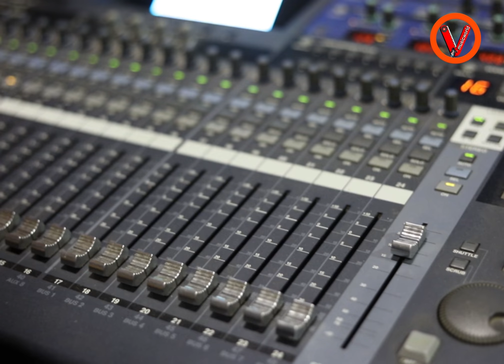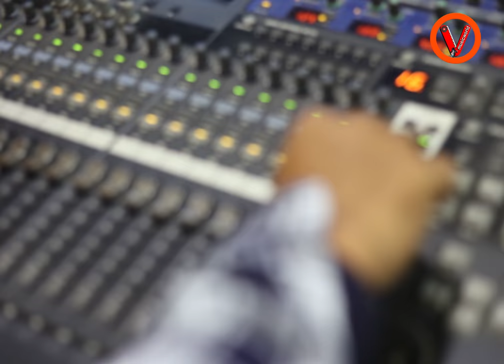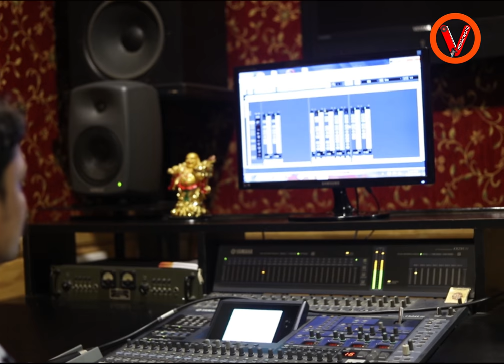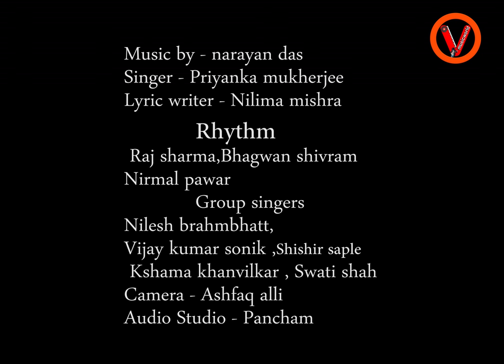Ganesh stuti music by narayan das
Music composed and progamming by narayan das 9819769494
Publish by - vmusicworld
Singer -Priyanka mukherjee
Lyric writer - Nilima mishra
Rhythm section -raj sharma, Bhagwan shivram, Nirmal pawar
Group singers -Neelsh brahmbhatt, Vijay kumar sonik, Shishir saple
Kshama khanvilkar, Swati shah.
Copyright- vmusicworld

1-beginnings, who is traditionally worshipped before any major enterprise and is the patron of intellectuals, bankers, scribes, and authors. His name means both “Lord of the People” (gana means the common people) and “Lord of the Ganas” (Ganesha is the chief of the ganas, the goblin hosts of Shiva). Ganesha is potbellied and generally depicted as holding in his hand a few round Indian sweets, of which he is inordinately fond. His vehicle (vahana) is the large Indian bandicoot rat, which symbolizes Ganesha’s ability to overcome anything to get what he wants. Like a rat and like an elephant, Ganesha is a remover of obstacles. The 10-day late-summer (August–September) festival Ganesh Chaturthi is devoted to him.